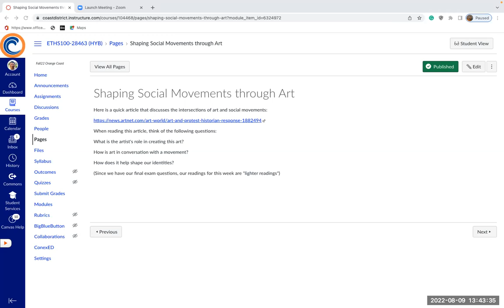Youtube Lecture: Art and Social Movements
Art and Social Movements